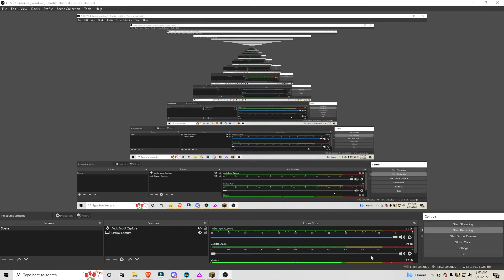Losing my Mind at 3am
if you want to lose braincells watch this video